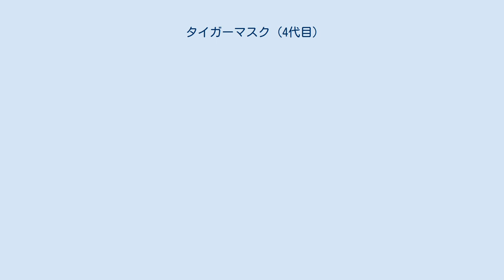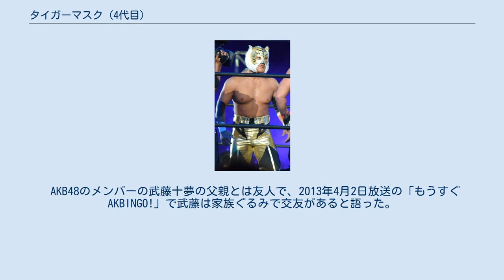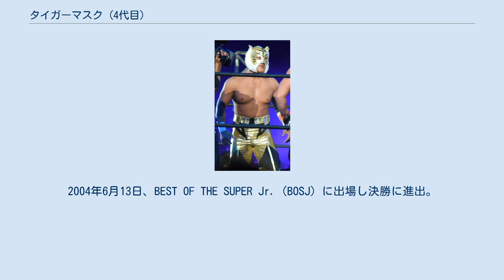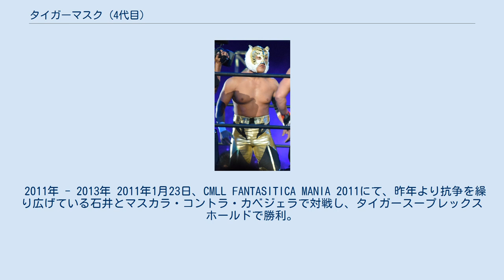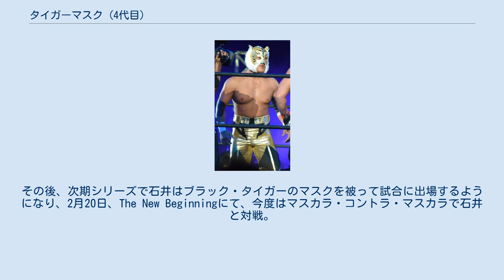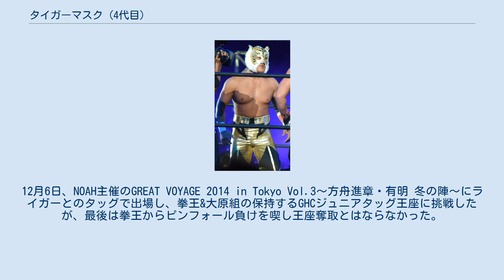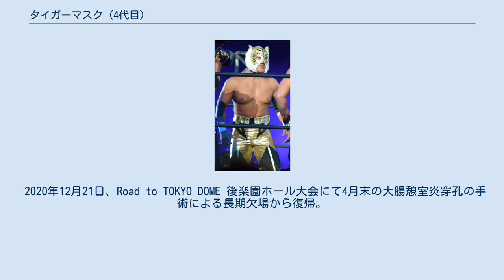タイガーマスク (4代目)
タイガーマスク（1970年10月20日 - ）は、日本の覆面レスラー。
タイガーマスクの4代目であり2020年4月現在、現行のタイガーマスクである。
通称黄金の虎4代目。
 2代目（三沢光晴）、3代目（金本浩二）と違い、純粋な初代（佐山聡）の弟子であり、歴代の中では、唯一デビュー時から2021年現在までタイガーマスクを名乗っており、タイガーとしての活動期間は歴代で最も長い。
また、歴代のタイガーでは2番目に小柄である。
立ち位置としてはベビーフェイスだが、反則攻撃を繰り返してくるヒールには、非常に過激な技で制裁を加えることから黄色い悪魔と称されることもある。
 全くの無名時代に素顔で、エンセン井上の似顔絵に馬乗りのエンセンに許しを請うという、やられ役のモデルを務めたことがある。
格闘技通信掲載時に、すでにタイガーマスクだったので、目のところを隠されている。
 2005年に結婚したが、正体は明かしていない。
 プライベートではパチンコ好きで、怪我の治療のため欠場中の天山広吉に代わり、2009年10月から2010年3月にかけてスポーツ報知でコラム『タイガーマスクの激録!!玉取ったる』（月1回連載）を担当していた。
 2010年に『カルビーポテトチップス』のCMに単独出演している。
 2012年にフジテレビのバラエティ番組「ほこ×たて」の企画「何でも潰せるロードローラーvs絶対に潰れないポール」で特別出演し、保安道路企画株式会社が開発した絶対に潰れないポール「ポストフレックス」を折り曲げようとしたが、ポストフレックスが元の形状に戻り続けた為、失敗に終わった。
 AKB48のメンバーの武藤十夢の父親とは友人で、2013年4月2日放送の「もうすぐAKBINGO!」で武藤は家族ぐるみで交友があると語った。
 読売ジャイアンツの大ファンであり、巨人OBの原辰徳とも交友がある｡お互いの巡業で近くにいる時は球場に出向き、原や選手等と会話をしたりするほどである。
2016年6月20日にはHAPPY MONDAY BASEBALL 今週のプロ野球とことん予想（BSスカパー ）に巨人ファンプレゼンターとして出場した。
 佐山聡が創設したスーパータイガージムでトレーニングを積み、佐山の勧めで虎のマスクを被ることを決意する。
1995年7月15日、後楽園ホール大会のザ・グレート・サスケ戦にてデビューを飾り、数々の虎殺法を披露した。
敗北を喫したものの、試合後にサスケに対してみちのくプロレス（以後みちプロ）入団を志願し、サスケとこの日観戦に来ていた佐山がこれを了承した。
8月12日にみちプロの巡業に帯同し、9月14日に同団体でデビュー戦を飾った。
 1996年9月23日にUWA世界ミドル級王座決定リーグ戦に参戦。
これに優勝し、第30代王者となった。
自身初のタイトル獲得となったが、1997年2月25日、左膝を痛め長期欠場に伴う防衛戦期限切れにより王座返上。
結局1度も防衛戦を組まれることはなかった。
その後、光が当たることが無くなったが、1999年4月11日に短期英国遠征へ出発。
王座復活後第14代（通算第50代）英連邦ジュニアヘビー級王者となった。
5月24日にはWWFに参戦。
TAKA、FUNAKIと組み、アポロ・ダンテス&パピ・チューロ&スペル・ロコ組と対戦し勝利した。
7月5日にはメキシコのメジャー団体、CMLLに参戦。
フェリーノと対戦したが敗戦した。
7月11日には闘龍門JAPAN（のちのDRAGON GATE）に参戦。
サスケ、マグナムTOKYO、新井健一郎と組み、CRAZY-MAX（シーマ・ノブナガ&ドン・フジイ&TARU）&サスケ・ザ・グレート組と対戦し勝利した。
 2002年 - 2007年 2002年1月4日、新日本プロレス主催のWRESTLING WORLD 2002に初参戦。
獣神サンダー・ライガー、サスケと組み邪道&外道&ディック東郷組と対戦し勝利する。
この年はみちプロに所属していながら、ほぼ1年を通して新日本の巡業に帯同し、9月22日には金本浩二が保持するIWGPジュニアヘビー級王座に初挑戦を果たしている。
1...